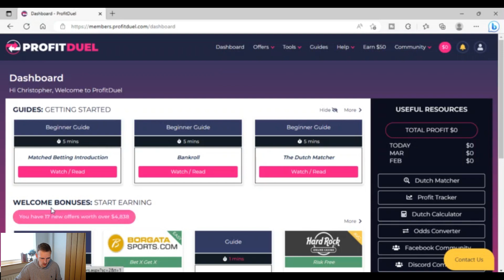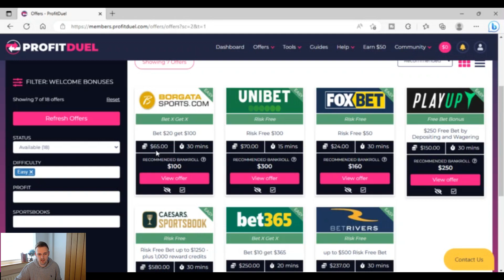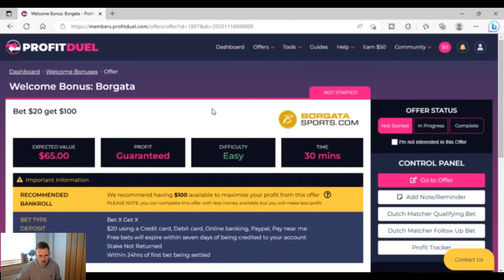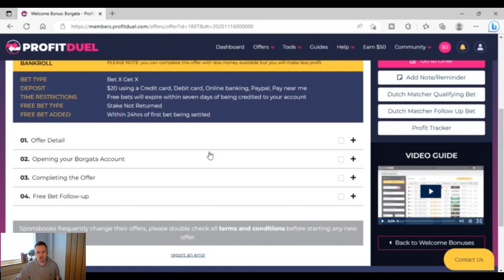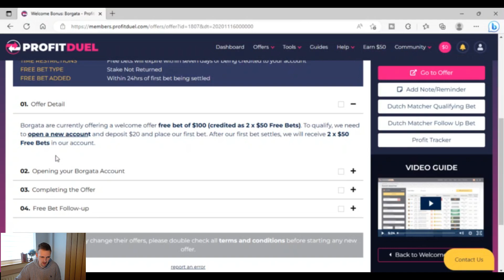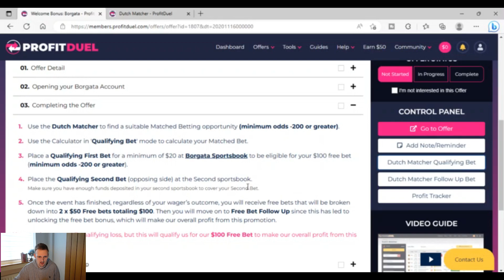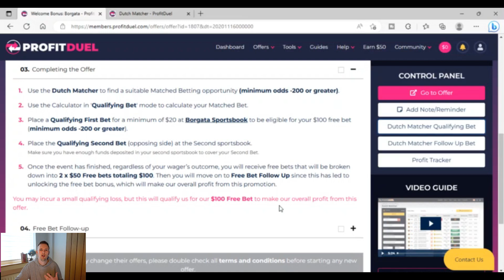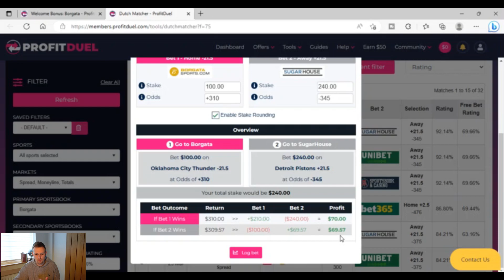$1200 in 3hrs WITHOUT Gambling (Using ProfitDuel)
Sports Betting in the US has been gaining momentum as it become legalized in more and more states. Matched betting is yet to take off and this video shows how to use the strategy to make big profit